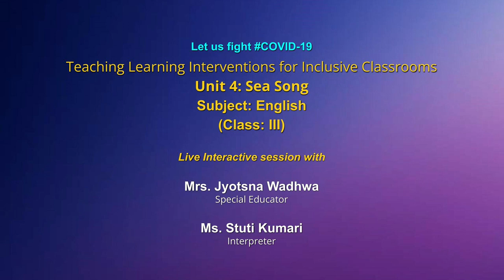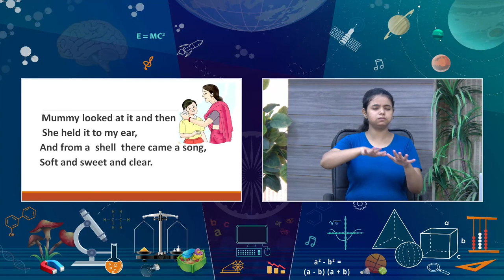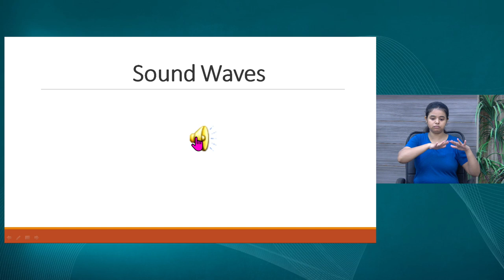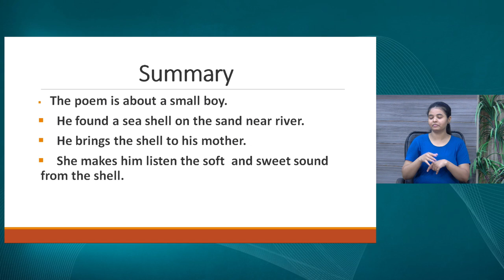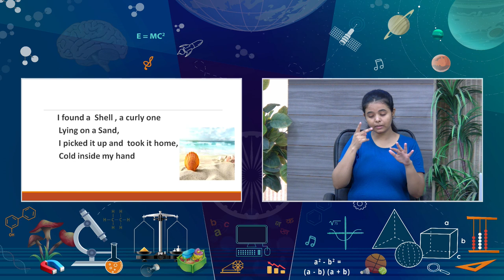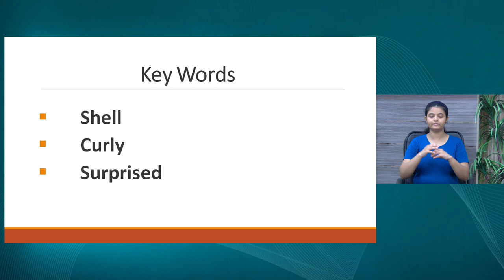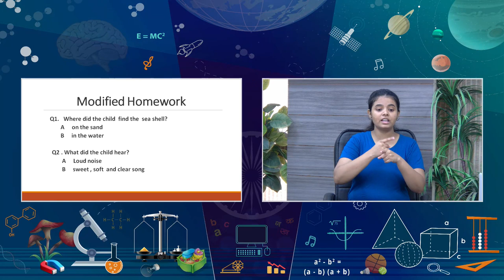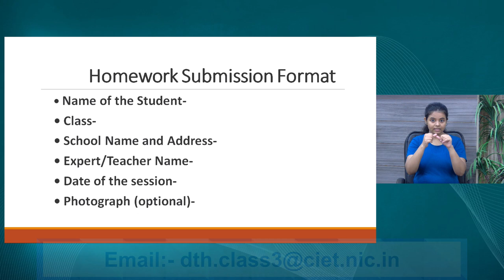Live Interaction on PMeVIDYA : Teaching Learning Interventions for Inclusive Classrooms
Unit -4: Sea Song
 Subject: English      Class: III

Sahyog Session
Mon-Fri                                             5-5.30pm

The programs can be viewed on:
1. DD Free dish channel #128
2. Zee Dish TV Channel #950
3. Tata Sky Channel #756
4. Airtel TV Channel #440
5. Videocon Channel #477
6. Jio TV App
7. ‘NCERT OFFICIAL’ YouTube Channel
3. SWAYAM Prabha App
4. ePathshala Kishore Manch App
5. Social Media Platforms of CIET & NCERT (YouTube, Facebook, Twitter, WhatsApp, Telegram)